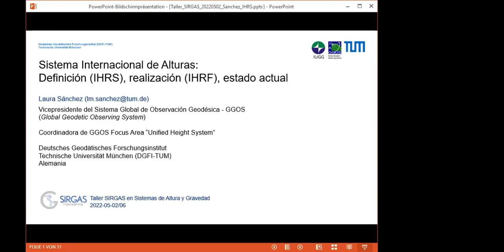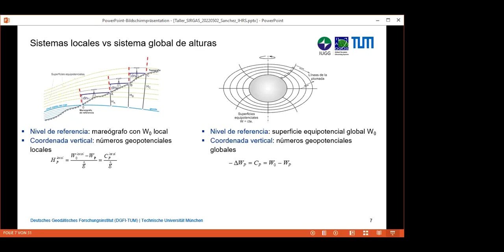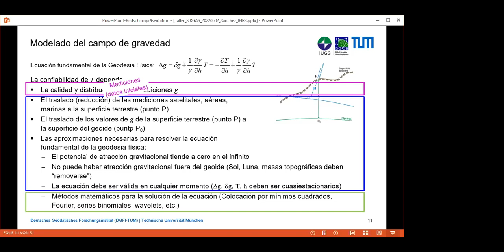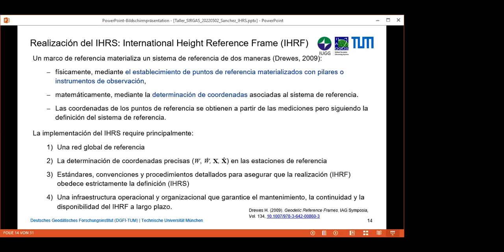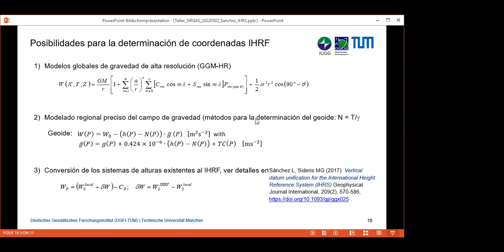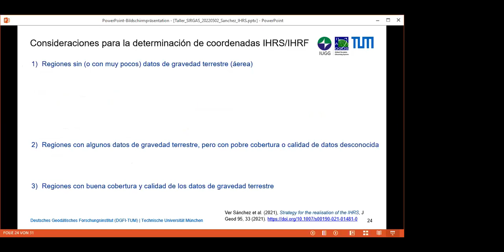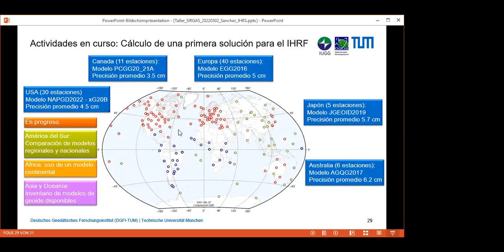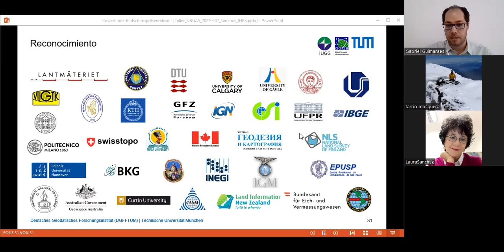Curso SAG Día 1